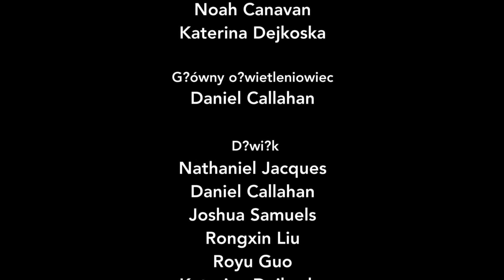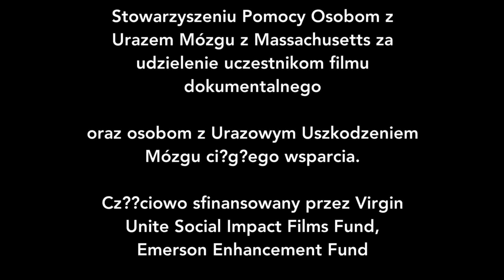Konsekwencje Urazowego Uszkodzenia Mózgu Zak ócenie Mowy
Konsekwencje Urazowego Uszkodzenia Mózgu - Zak_ócenie Mowy features TBI Survivor STEVE MACHNIK and DR.GIACINO from SPAULDING REHABILITATION HOSPITAL in BOSTON, MA explains with medical facts about SPEECH IMPAIRMANT after TBI.

Konsekwencje Urazowego Uszkodzenia Mózgu - Zak_ócenie Mowy is one of the 32 short videos from the series OVERCOMING.